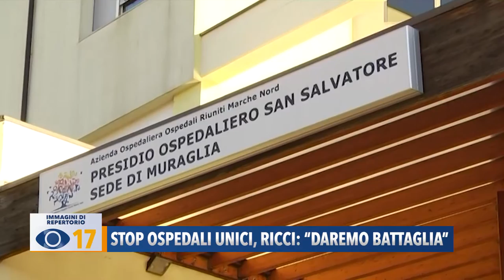Stop ospedali unici, Ricci: "Daremo battaglia"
Il consiglio regionale ha approvato una risoluzione che sospende tutti i provvedimenti in corso per realizzare i nuovi ospedali, compreso quello di Pesaro. Il sindaco Matteo Ricci attacca la giunta e promette battaglia.